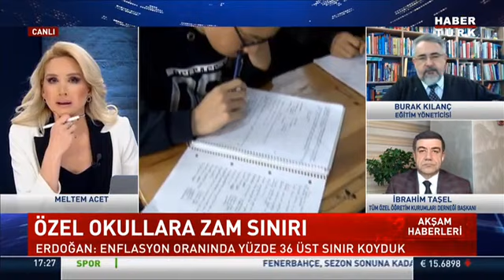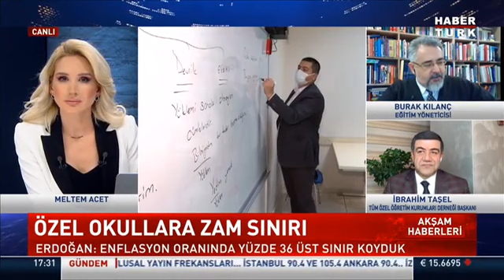İELEV Eğitim Kurumları Genel Müdürü Burak Kılanç | Habertürk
İELEV Eğitim Kurumları Genel Müdürümüz Burak Kılanç, özel okulların zam sınırı hakkında Habertürk ekranlarında değerlendirmelerde bulundu.